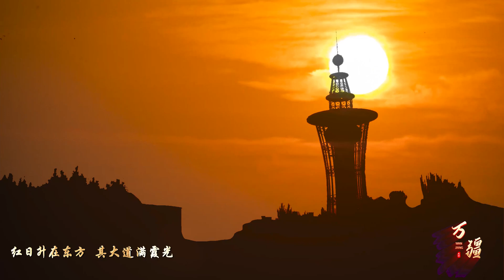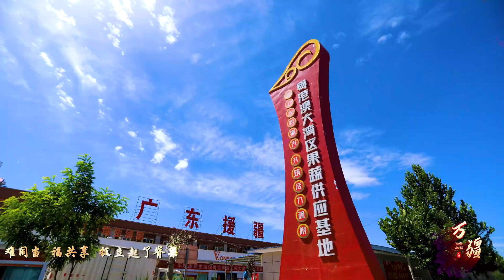新疆疏附县：万疆︱Shufu county, Xinjiang Uygur Autonomous Region, China